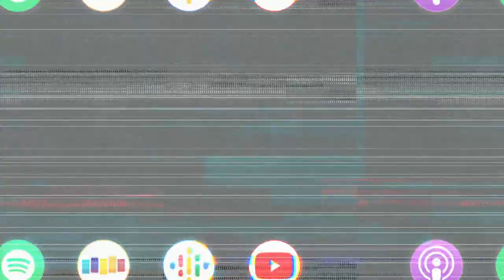KRISTIN KREUK AVOIDS BURN OUT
Kristin Kreuk on the idea of not dwelling on things being a key to helping her reduce stress in life.

Kristin Kreuk (Smallville, Burden of Truth) joins us virtually to share what it’s been like for her in Canada during this pandy while maintaining her acting career and actively pursuing a degree in school. With so many things being juggled right now, Kristin shares how she handles stress and discusses the things she does to prevent the feeling of being overloaded. We go on to talk about her strict upbringing, her uncomfortability with fame during Smallville, and her excitement for her role in Burden of Truth.